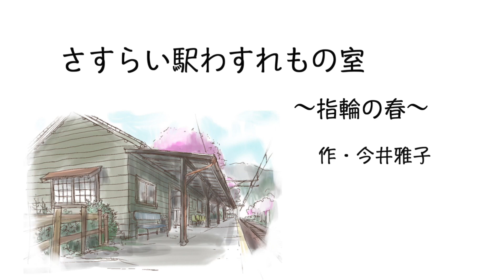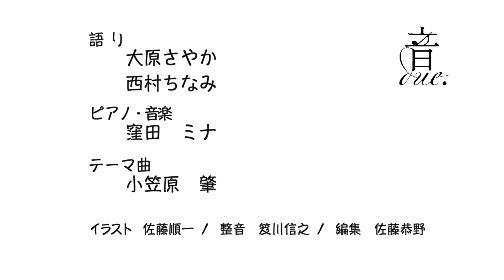音ライン朗読‹第2弾› さすらい駅わすれもの室〜指輪の春〜 今井雅子 作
こんにちは、音due.です。（HP ➡️
わたしたちは音楽と言葉で、たくさんの作品世界をつむぎ、いろどる活動をしているユニットです。今回おうちですごす皆さんへ、普段のライブの雰囲気をすこしでもお届けしたいとおもい、作った動画の第２弾です。音dueをよくご存じの方も、はじめましての方々にも、たのしんでいただけますように！